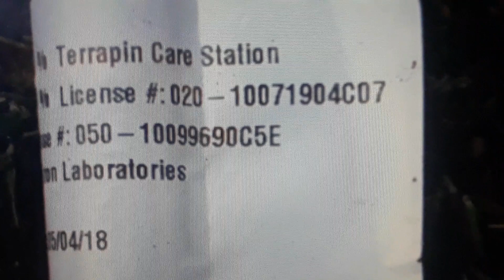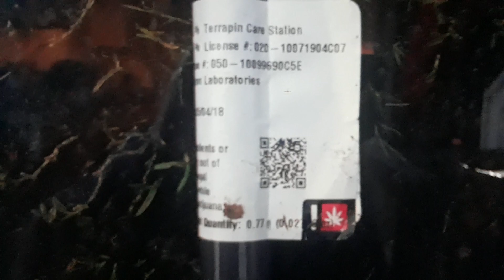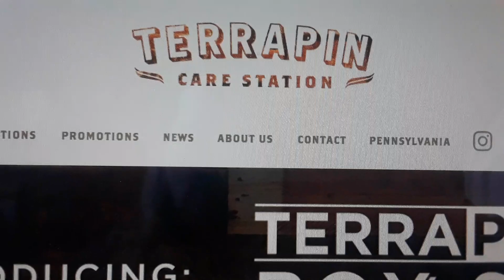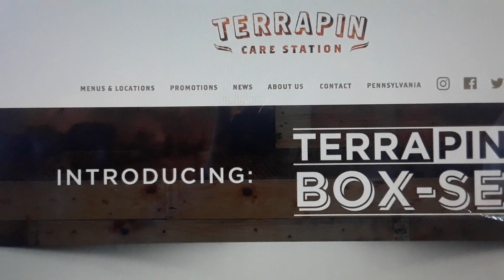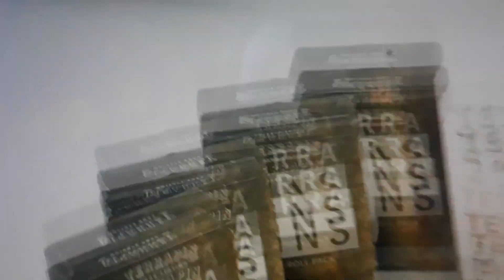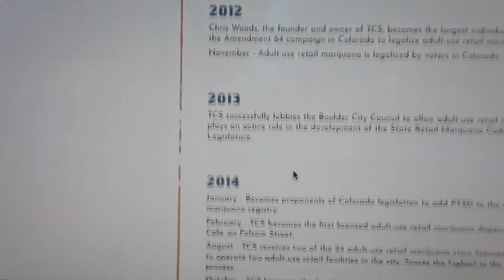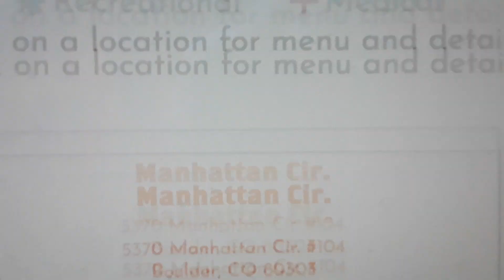Image from Jan. 5: Terrapin Care Station cannabis container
Terrapin Care Station appears to be an extremely well-funded cannabis grower/distributor founded originally in Boulder, Colorado 2009, the same year I moved into the house on S.E. Sherman Street with my daughter (January) and the same year that Chris Newman and I got together as a couple (March). Homes on both sides of our home regularly had cars parked out front with Colorado license plates. The home to the west of us originally had a German-born resident, but around 2012 she moved out and the home was then occupied by a rotating cast of young people who were rarely there. The home to the east of us was always empty, and was supposedly on the market the entire five years we lived there, but also had cars (Lexus's) in front with Colorado plates. Around 2010 or 2011 they built a tall wooden fence between our homes, similar to the fences going up all around Portland right now. I've seen things on their porch pointed toward our windows including a weird doll like thing (Mickey Mouse I think) and an electronic device of some sort which I photographed, only to have my camera stolen before I could retrieve the images, probably by my mother.

A Terrapin, according to Wikipedia, is "an edible turtle."